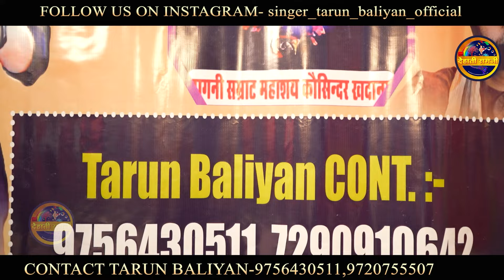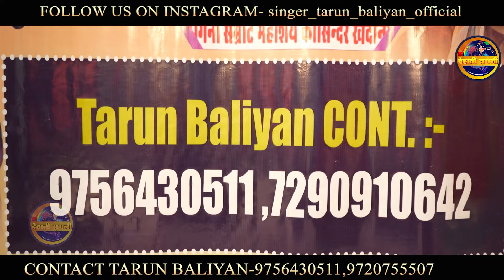सुनते सुनते मन नहीं भरेगा ~ Tarun Baliyan Hits | Non Stop Ragani | Seema Haider | Koshinder Rishipal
►TB0. Rm0►

►SONG      :-  Tarun Baliya Top 5  Ragni | New Ragni Tarun Baliyan Ki | Best of Tarun Baliyan

presented By "Ragni Tarun Baliyan" Sung By Tarun Baliyan and topic is new year special ragni // Ragani

►LYRICS      :-
►ALBUM     :- Dehati Ragni
►MUSIC      :-Live
►STUDIO     :- Raj Music Studio
►PRODUCER:- Arun Kumar
► DOP           :-Saleem
►EDITOR      :-Arun Baliyan
►GENRE       :- Haryanvi
►COPYRIGHT :-
 ►COMPANY  :-
►OWNER/DIRECTOR  :-

Topic Covered:-

 gyanender sardhana, pooja sharma, balram. bainsla, nardev bainiwal, deepa Chaudhary, radha chaudhary, suresh gola, anuradha sharma, harender nagar,